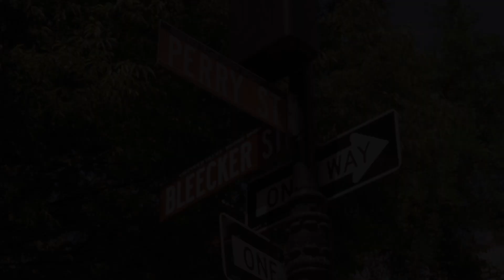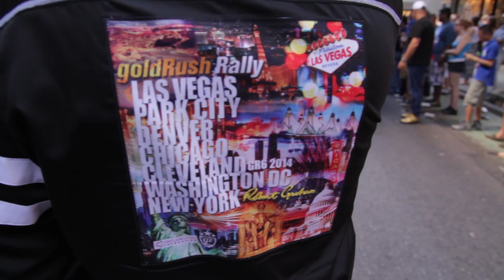GoldRush Rally 2014 Finalle